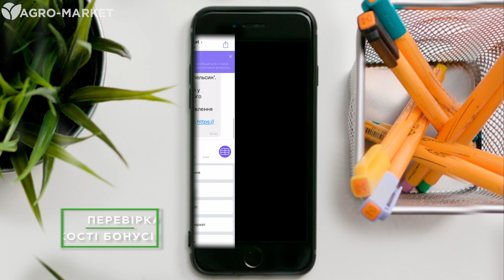ЯК КОРИСТУВАТИСЯ ЧАТ-БОТОМ | VIBER | Agro-Market.ua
Зручний у використанні, швидкий та точний – це все про наш чат-бот у Вайбер. Завдяки йому ви зможете дізнатися детальну інформацію про свої замовлення та бонусні гривні з легкістю, а також бути на зв'язку з відділом обслуговування садівників у чаті.